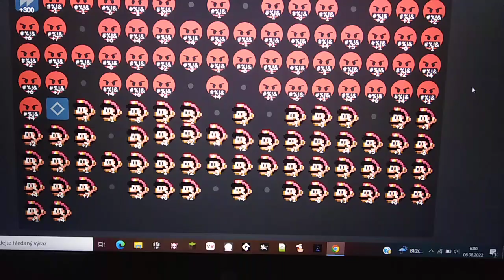DONT YOU LECTURE ME WITH YOUR TRIPLE TROUBLE KNUCKLES